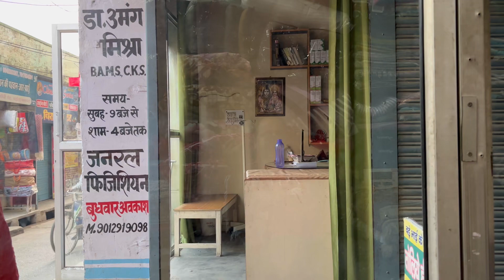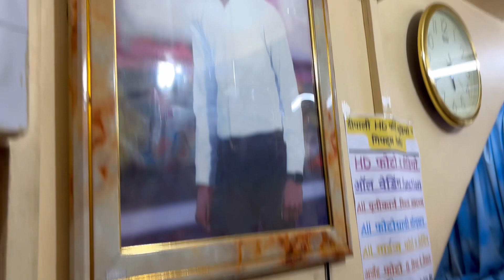Fun day 😜 || cute se patient ko check kiya